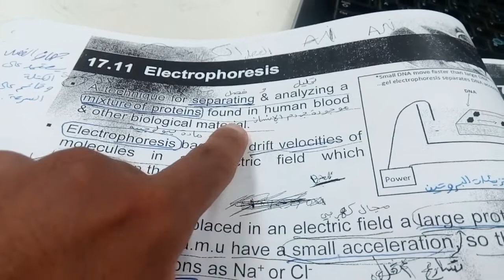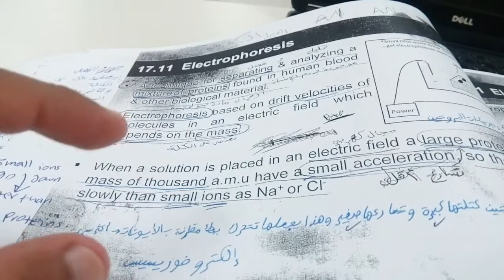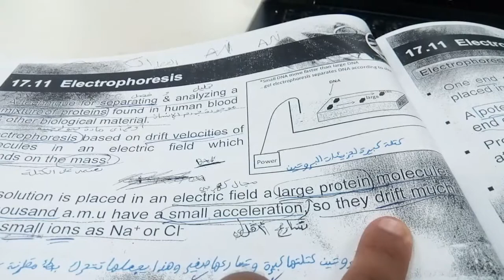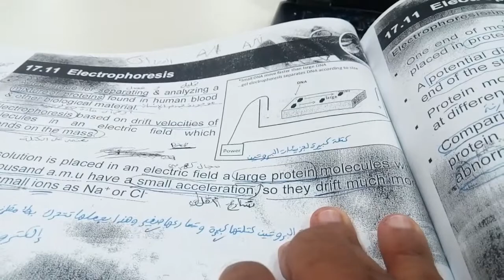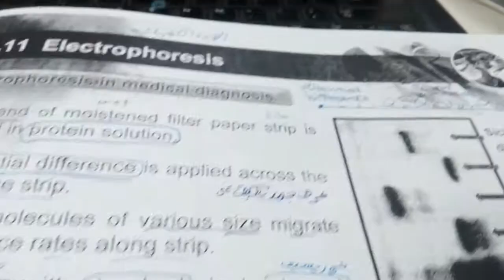Electricity 17- 10. والاخير (فيزياء طبية 2)